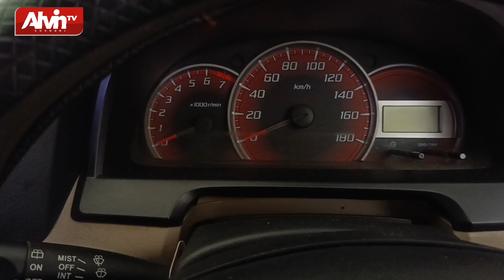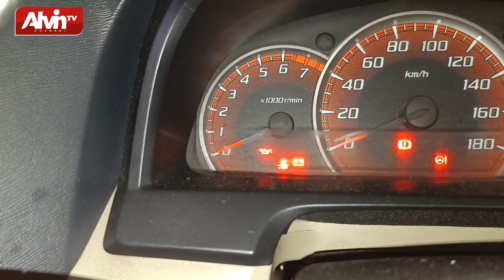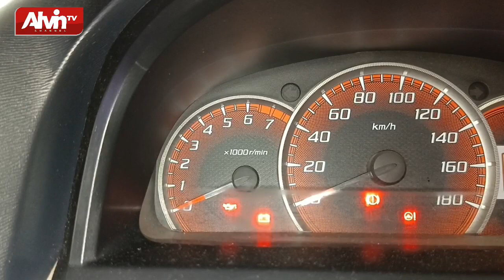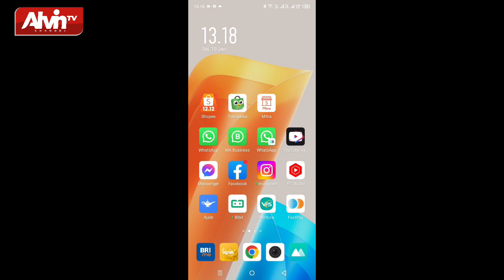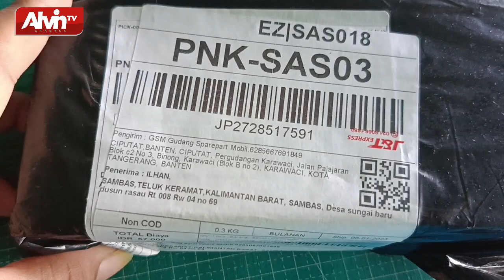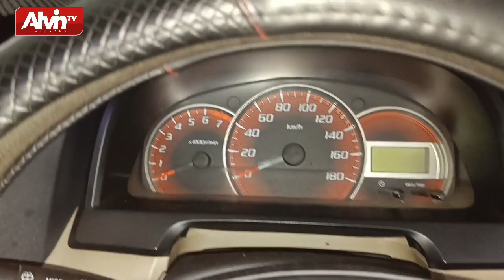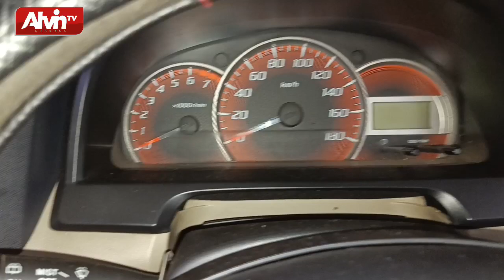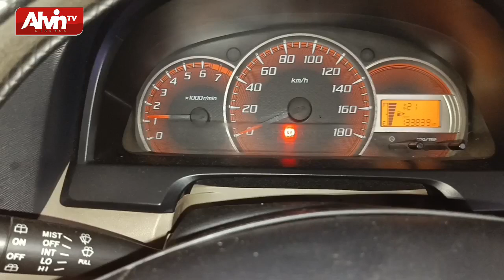Kerusakan Lampu Cek Engine menyala? ini solusi nya